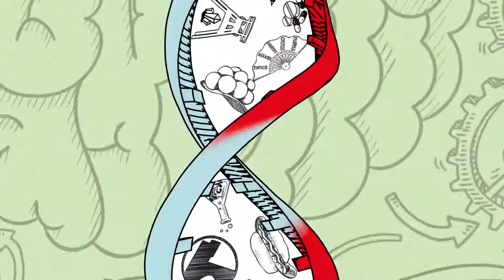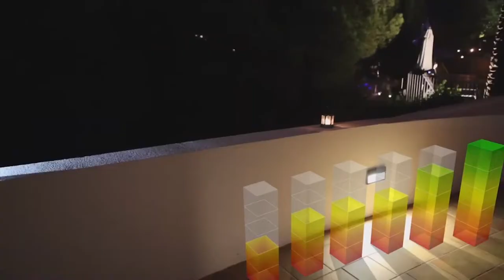Motte Jansen -The Motion Design Reel 2019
Als Medienberater, Filmemacher und Werbefilmer durfte ich für meine Kunden unterschiedlichste Projekte betreuen. Hier ein Auszug aus dem Bereich Animation, Motion Graphics, On-Air Design, VFX, 3D & 2D Animation und analoger Handanimation.
Die hier gezeigten Animationen wurden für
Gorilla Medien (DGB Jugend,  IGBCE Jugend, NDR Redaktion Markt,
Spacer GmbH (NDR Hamburg)
TVN (Abwasserverband Brauchschweig),  Mediatouch, (Continantal, Talanx, di-support)